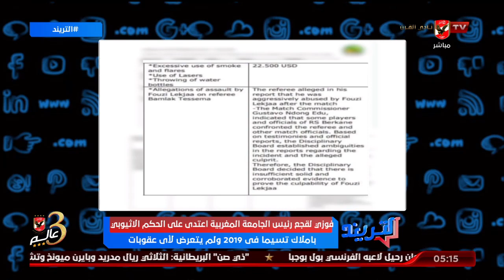سعيد : فوزي لقجع رئيس الجامعة المغربية أعتدي على الحكم الأثيوبي تسيما في 2019 ولم يتعرض لأي عقوبة